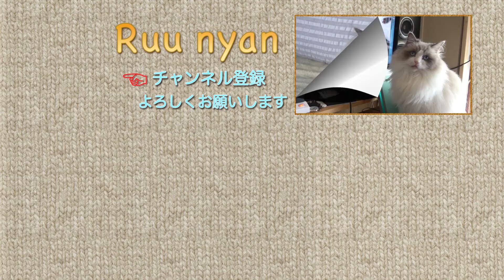ブラッシングあとの抜け毛をキレイにしようね♪可愛いラグドール猫［Ragdoll Cat Ruu #347］Let's clean the falling hair after brushing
掃除機で吸われるのが大好きだね♪もふもふのラグドール猫 Ruuニャン♡ゴロンゴロン・クネクネって転がりまわり♪お腹をポンポンされるのも気持ちいいのかな！